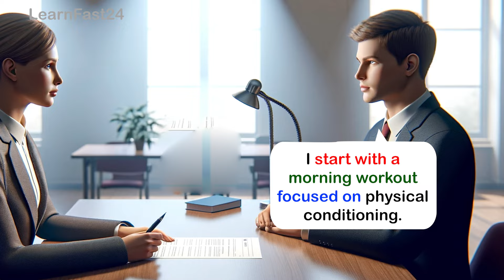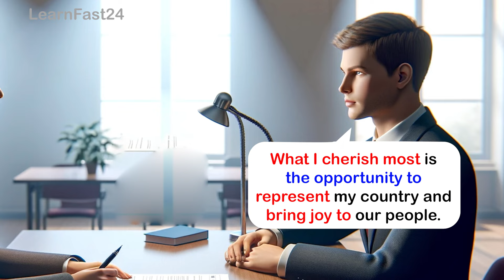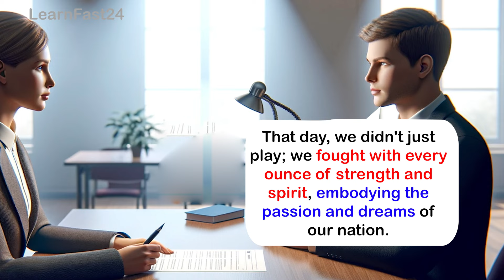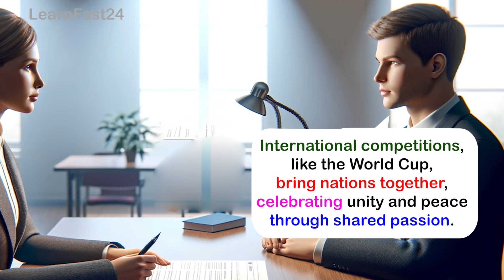Sample IELTS Speaking Test of Sardar Azmoun :Mastering IELTS Speaking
Dive into the journey of mastering the IELTS Speaking test with Sample IELTS Speaking Test of Sardar Azmoun. Discover essential English vocabulary and speaking tips that have empowered Sardar to communicate fluently in English. This video offers a unique opportunity to learn new words in English, improve your English vocabulary, and grasp how to learn and speak English vocabulary words effectively. Whether you're aiming to speak fluent English, enhance your speaking skills, or engage in meaningful English conversations, Sardar's experience provides valuable lessons in speaking English confidently. From ESL vocabulary to fluent English speaking practice, join us to elevate your ability to speak English fluently and ace your IELTS Speaking test.